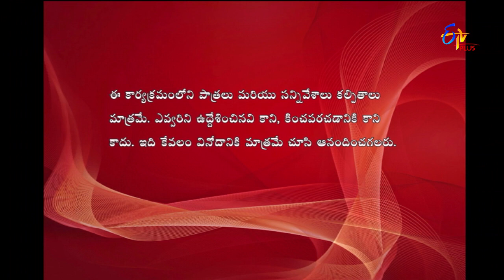Express Raja | Funny Bite 2 | 22nd June 2018 | ETV Plus